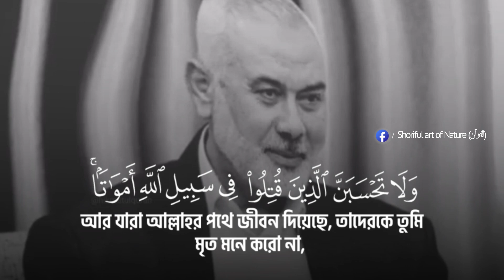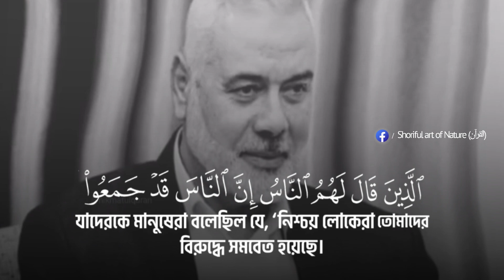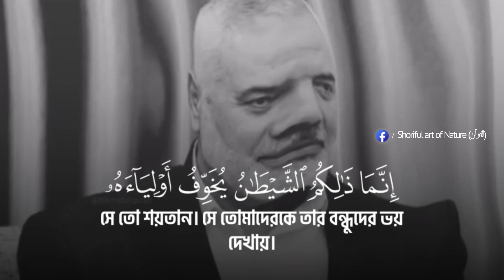যারা আল্লাহর পথে জীবন দিয়েছে তাদেরকে তুমি মৃত মনে করো না সূরা আলে ইমরান (১৬৯ - ১৭৫) Sherif Mostafa